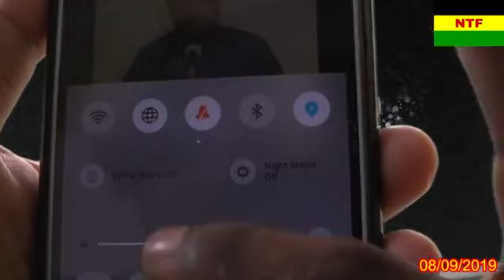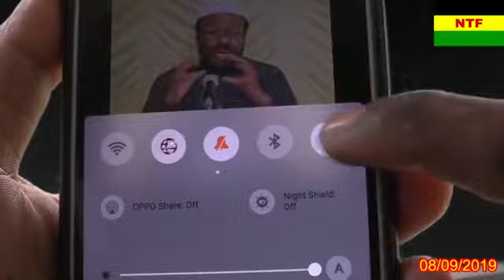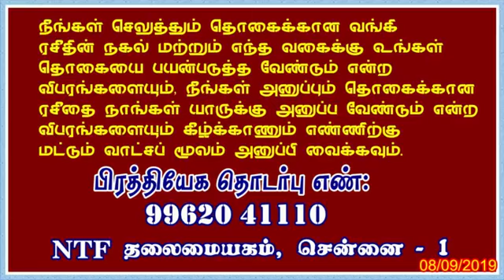ஐயமும் தெளிவும் | பீஜே வின் கேள்வி நேரம் | வாட்ஸ் அப் கேள்வி பதில் | 08/09/2019 | PJ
பீஜே வின் கேள்வி நேரம் - வாட்ஸ் அப் மூலம் கேட்கப்பட்ட மார்க்க மற்றும் சமூதாய சம்பந்தமான‌ கேள்விகளுக்கான பதில்கள் “ஐயமும் தெளிவும்” முகநூல் நிகழ்ச்சி நேரடி ஒளிபரப்பு நிகழ்ச்சி.